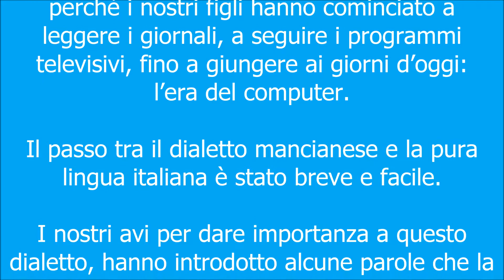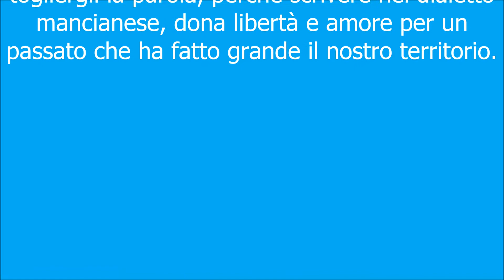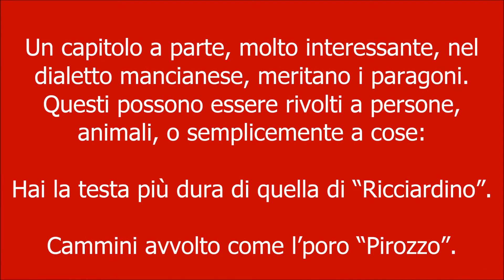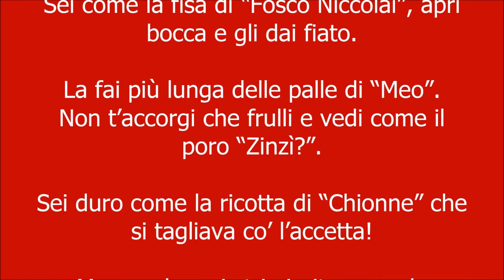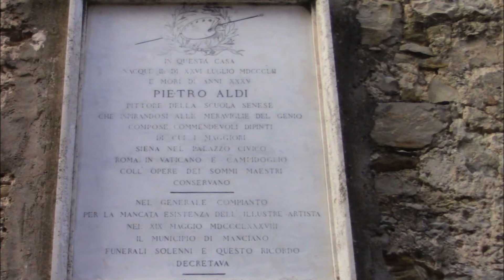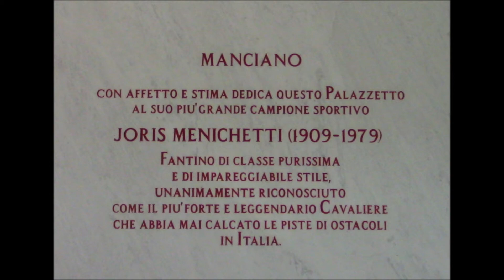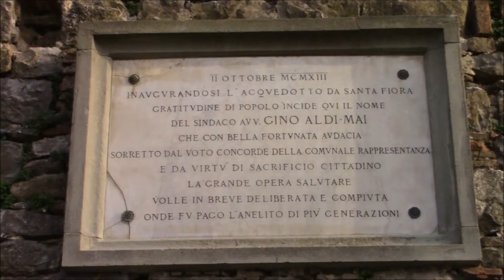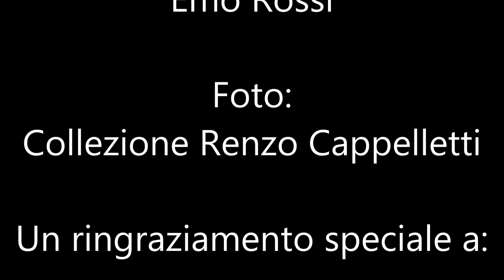Dialetto mancianese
Riprese e montaggio: Sante Garosi - Elaborazione audio: Emo Rossi - Foto: Bruno Baccioli - Leonella Lelli canta "Maremma Amara".